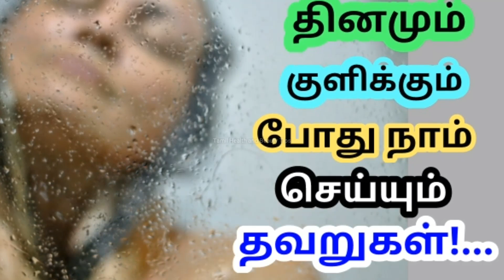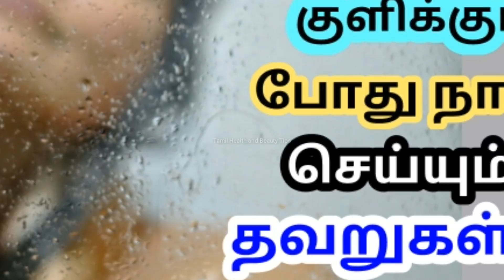தினமும் குளிக்கும் போது நாம் செய்யும் தவறுகள்... | Tamil beauty tips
6 Best Tips for DANDRUFF Removal || Dandruff Treatment at Home || How to Get Rid of Dandruff

முகம் நிரந்தரமாக வெள்ளையாக || skin whitening face mask 6 Best Tips for DANDRUFF Removal || Dandruff Treatment at Home || How to Get Rid of Dandruff